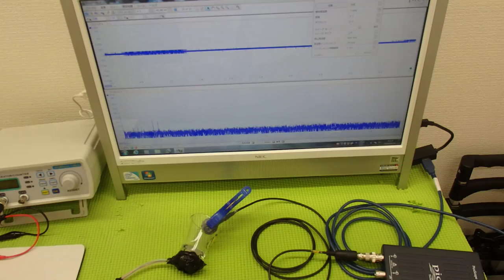超音波システム技術 ultrasonic-labo （超音波プローブの発振制御）